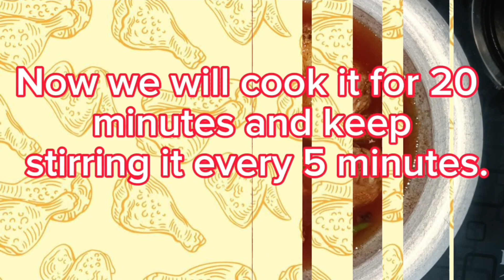# old Delhi style chicken korma recipe#| # दिल्ली स्टाइल चिकन कोरमा रेसीपी#